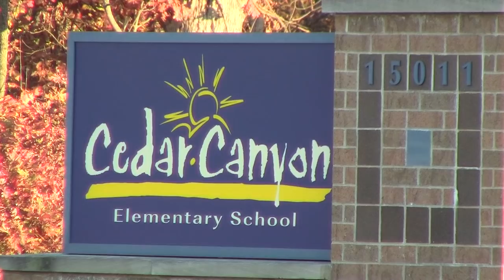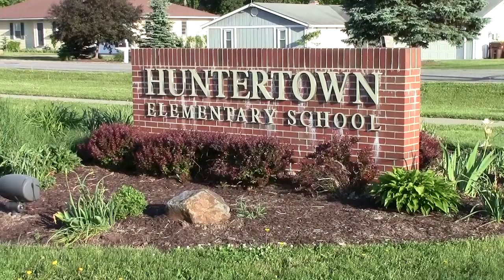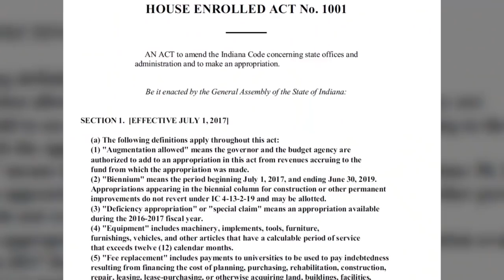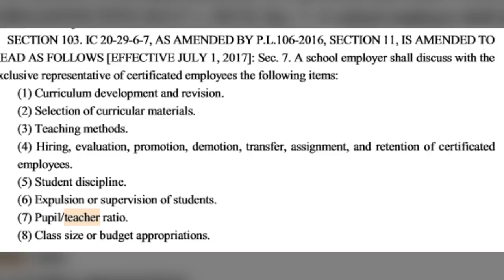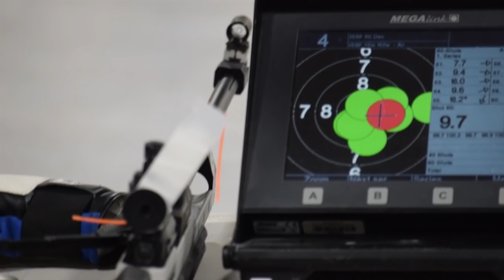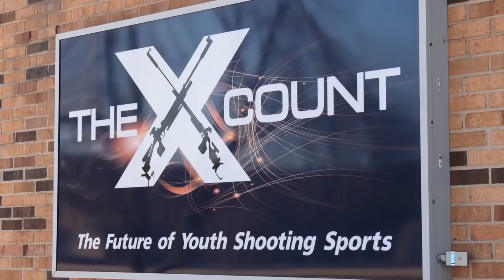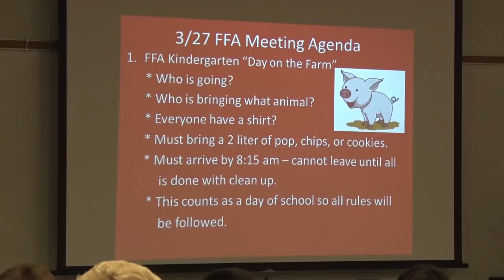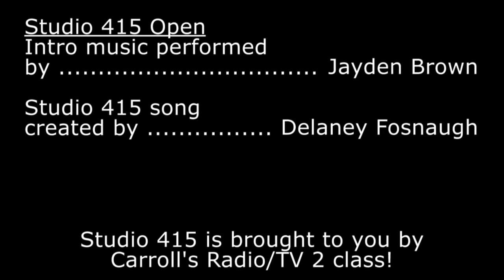Studio 415 April 24, 2019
This show tells the stories of how NACS is demonstrating the value of public education to state lawmakers, one NACS bus driver who has a golden past, several CHS students who have olympic aspirations, and how Carroll's FFA teaches more than just agriculture.